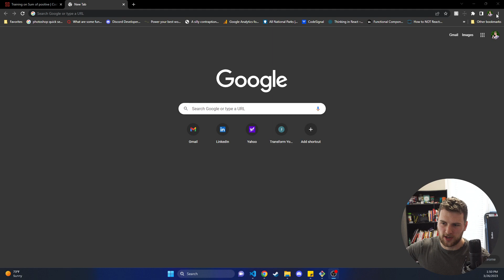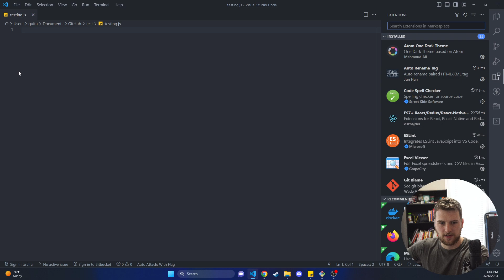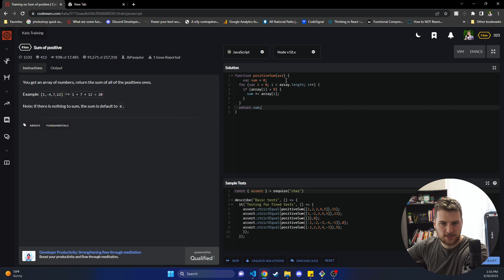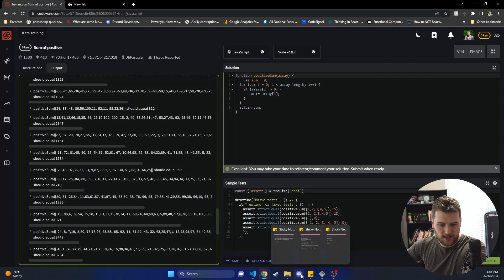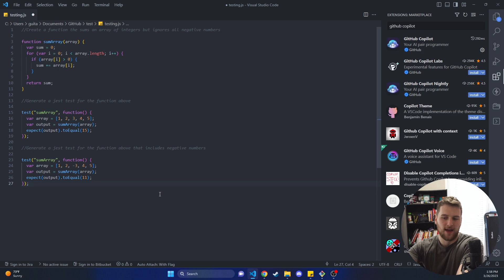How To Add GitHub Copilot To VS Code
In this video we talk about what resources I'd use to become a dev in 2023.
Made by Garrett Hughes